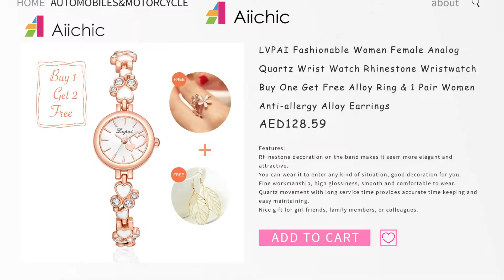LVPAI Fashionable Women Female Analog Quartz Wrist Watch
Rhinestone decoration on the band makes it seem more elegant and attractive.
You can wear it to enter any kind of situation, good decoration for you.
Fine workmanship, high glossiness, smooth and comfortable to wear.
Quartz movement with long service time provides accurate time keeping and easy maintaining.
Nice gift for girl friends, family members, or colleagues.